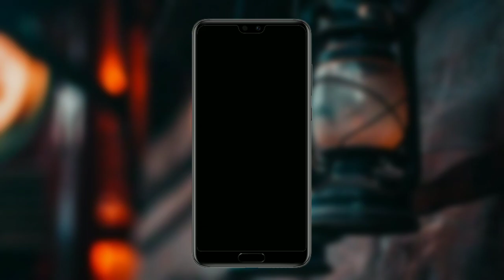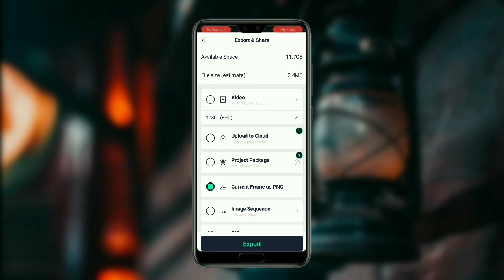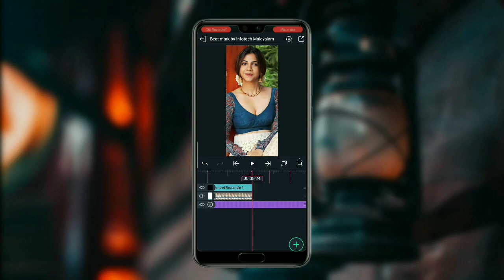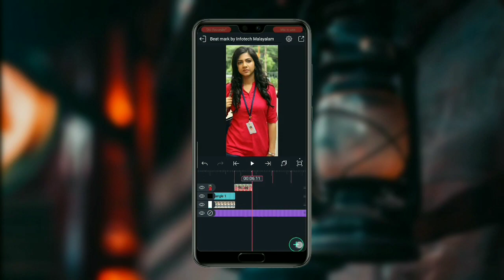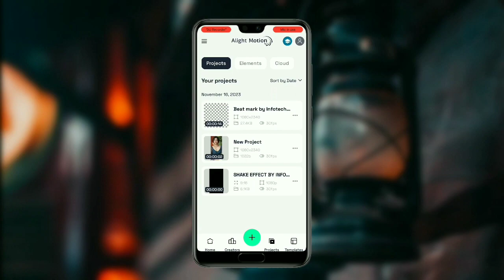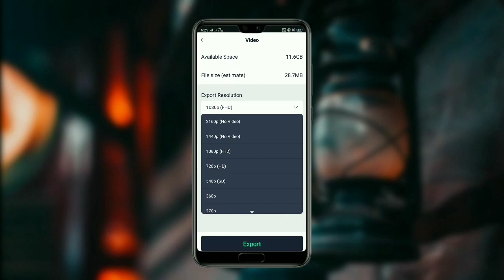Leo Trending Song Beat And Shake Editing Alight Motion Malayalam | Alight Motion Video Editing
Kannu Athu Gannu Mathiri Love 💞Song Beat And Shake Effect Video Editing in Alight Motion Malayalam